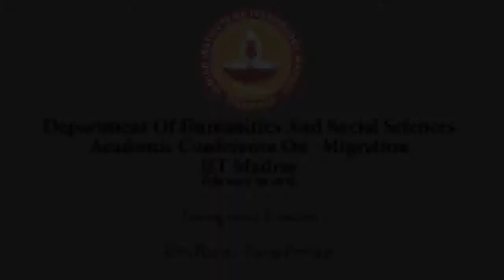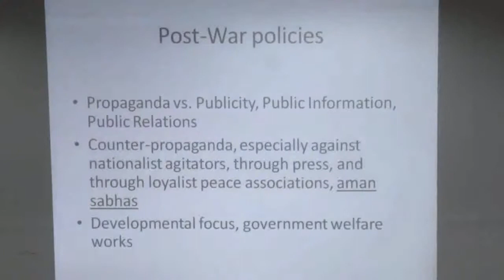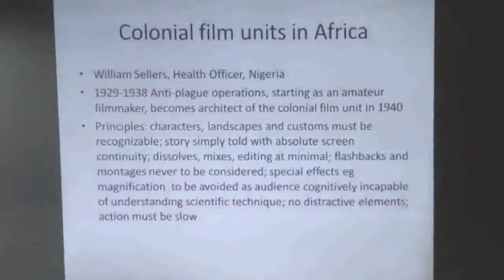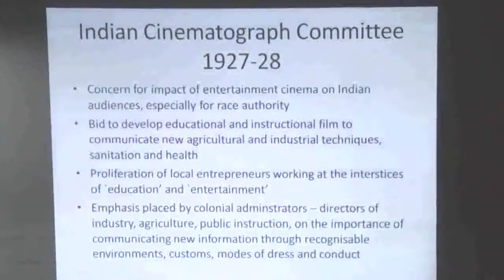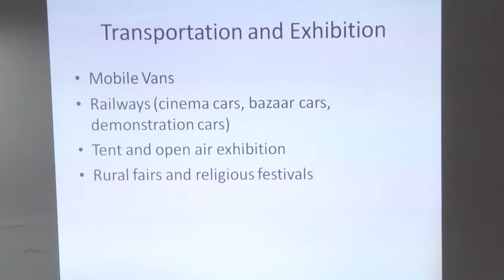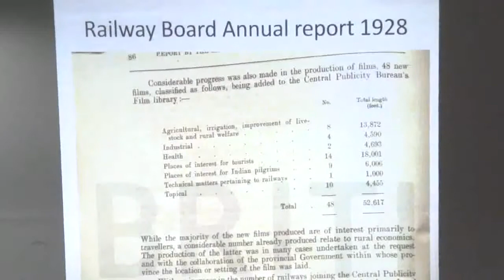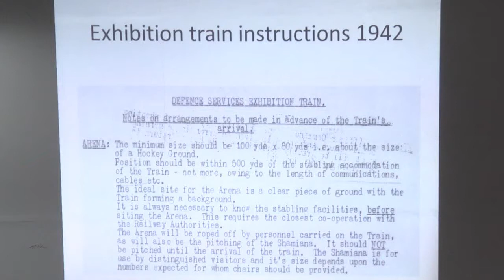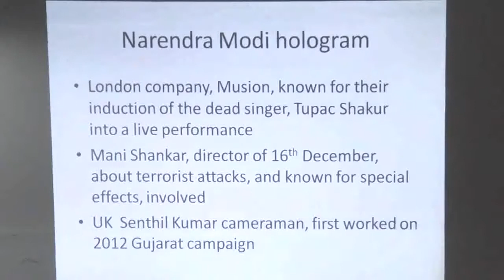Dr Ravi Vasudevan